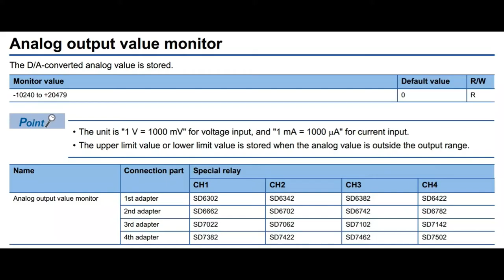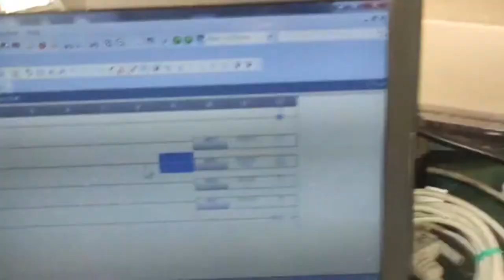FX5U and 4AD-ADP